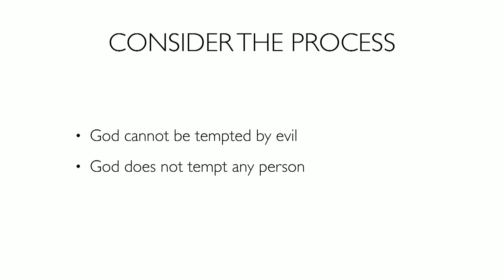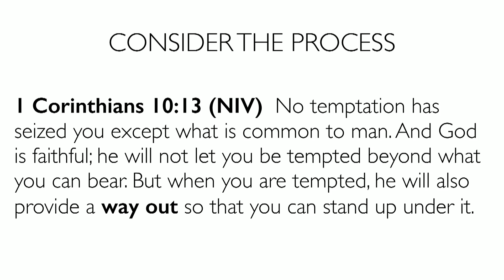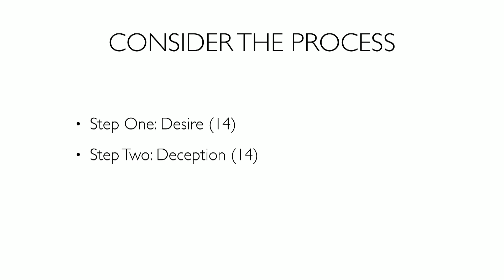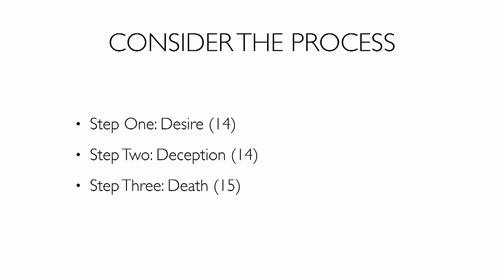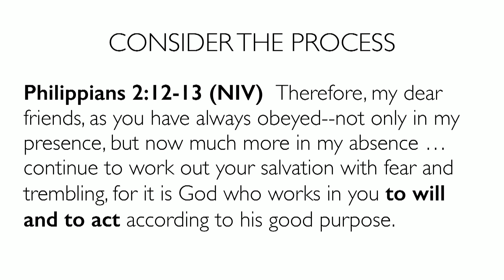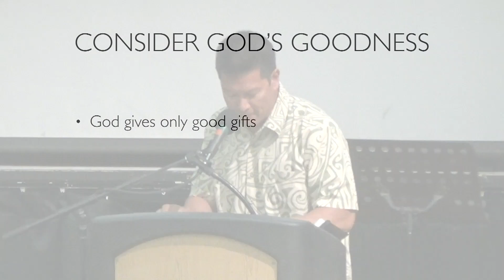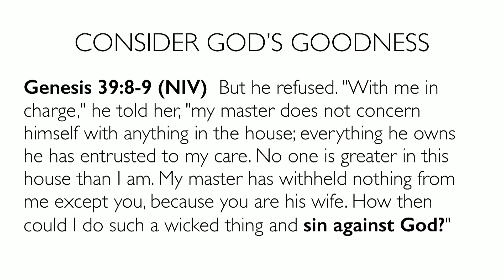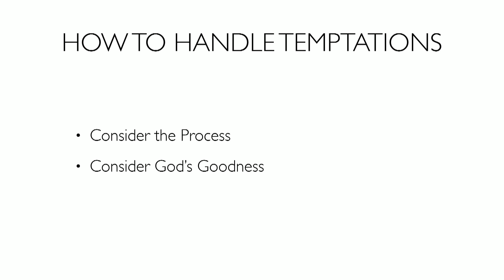James 1: Dealing with Temptation